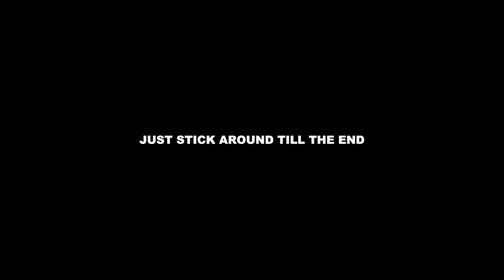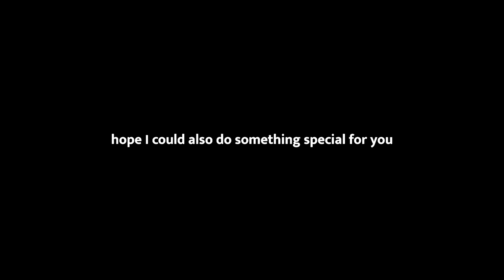【Vlog】A DAY IN MY LIFE IN TANZANIA WITH PHILO & FADHILI "Ep.7"